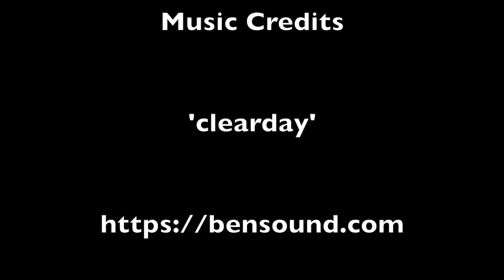Easy Homemade Sweetened Condensed milk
Ever found you need condensed milk then find you haven't any? Just make it! 6 minutes cooking time. Quick Easy and Delicious. You'll never buy it again.